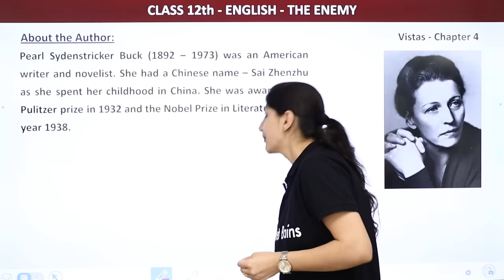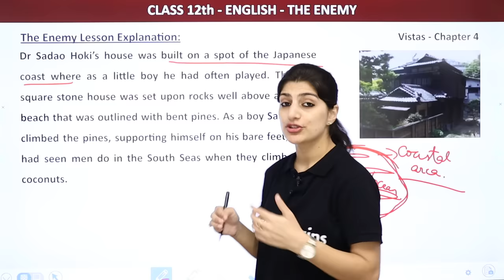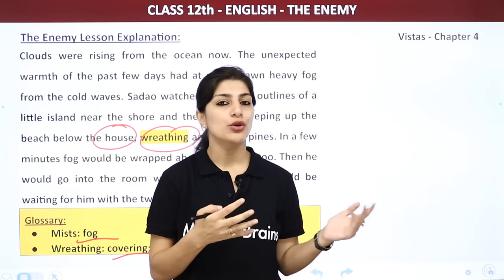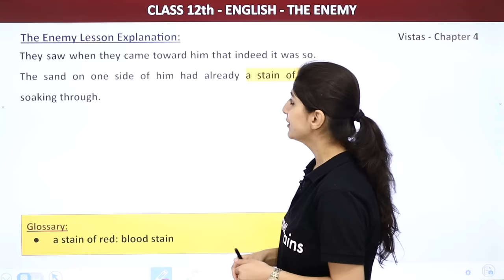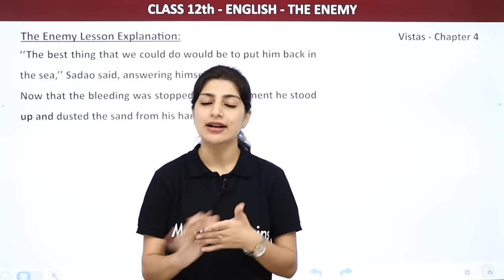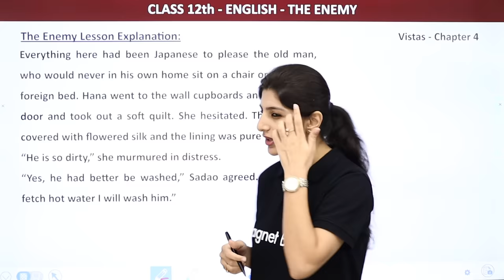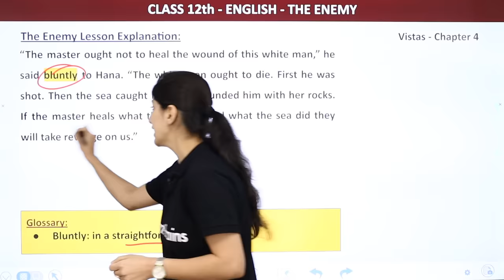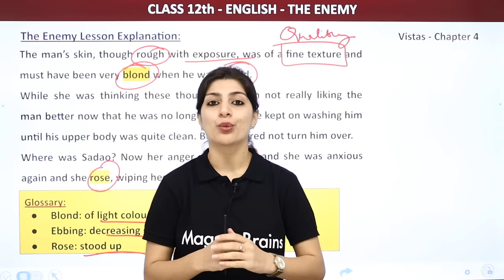Class 12 English Vistas Chapter 4 | The Enemy - Explanation (Part 1) (2022-23)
✔️ Class: 12
✔️ Subject: English
✔️ Chapter: The Enemy
✔️ Topic Name: Explanation (Part 1)
✔️ Topics Covered in This Video: In this video, Anisha Mam explains the first part of Chapter 4, 'The Enemy' from the Class 12 English Vistas textbook for the academic year 2022-23. Anisha will explain the various themes and key points present in this chapter, as well as its moral implications. She will also discuss the various symbols and ideas used by the author and the relevance of this chapter in today's world. She will conclude by providing some deep insight into how the chapter can help improve your language skills.
00:00 Introduction: Explanation (Part 1)
00:24 About the Author:
01:34 Introduction
10:35 The Enemy Lesson Explanation:
1:18:30 Website Overview

class 12 english vistas chapter 4 the enemy question answer
the enemy - explanation by magnet mind in hindi
english class 12 chapter 4 question answers
class 12 english vistas chapter 4 the enemy word meaning
vistas chapter 4 question answer
the enemy class 12 line by line explanation
the enemy class 12 pdf
the enemy class 12 pdf full chapter in hindi